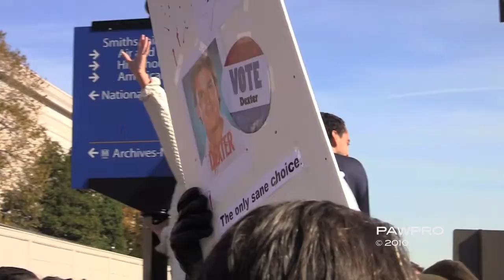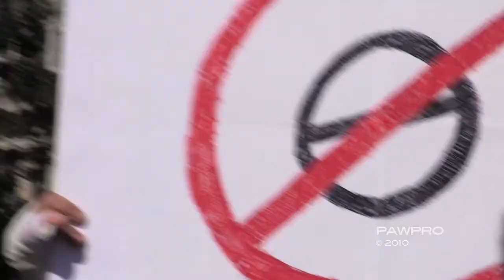SanityFearRallyftg.mov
Footage from  Restore the Sanity and/or Fear Rally in Washington, DC hosted by Stephen Colbert and Jon Stewart on October 30, 2010 which brought in a crowd of 200,000+ predominantly moderate viewed participants.  Hear comments and see the signs from those who filled the streets.